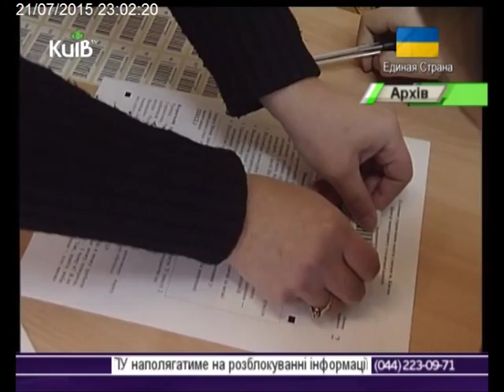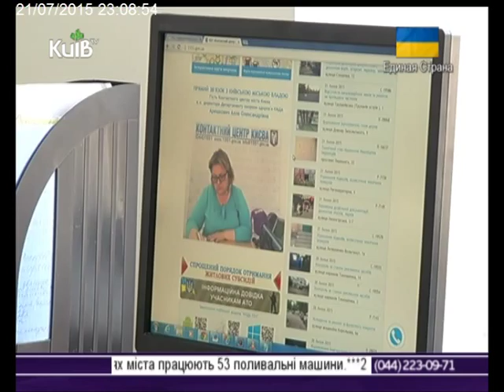21.07.15 Столичні телевізійні новини 23.00